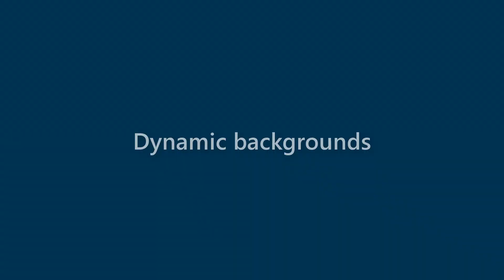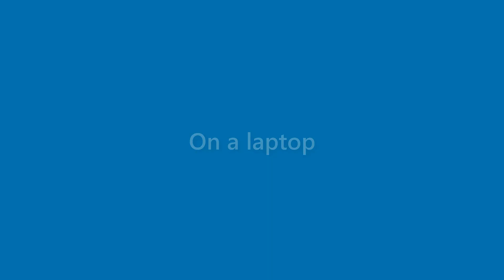Nicolas Acosta - appearance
Name Look - Nicolas Acosta - appearance. In this video we present "Nicolas Acosta" name look and feel in various scenarios.
This video will cover:
How does "Nicolas Acosta" look as a personal letterhead?
How does "Nicolas Acosta" look on a business card?
How does "Nicolas Acosta" look on a computer/laptop screen?
How does "Nicolas Acosta" look with different background colors?
How does "Nicolas Acosta" look with various fonts?